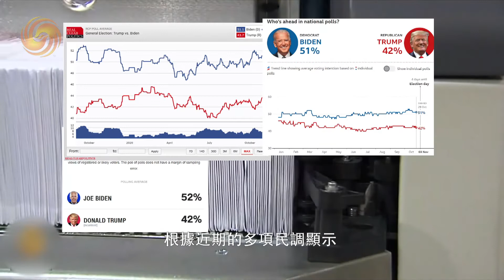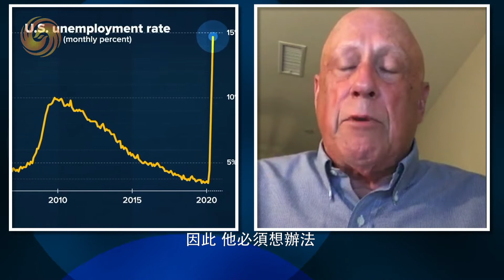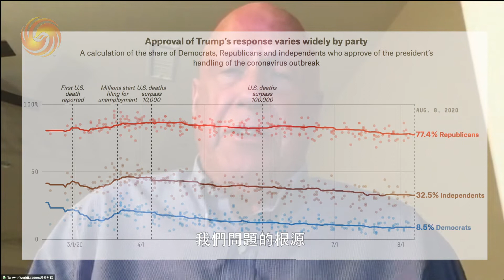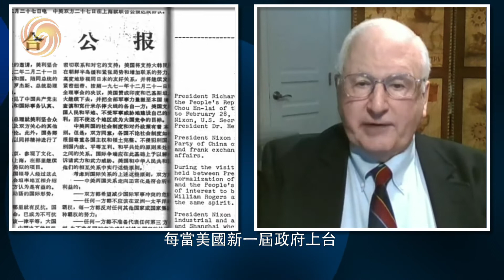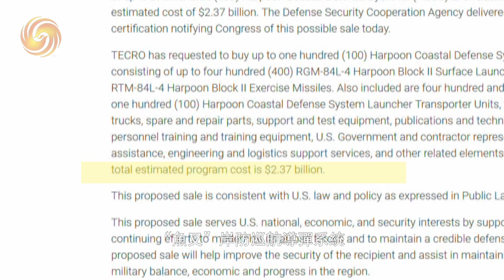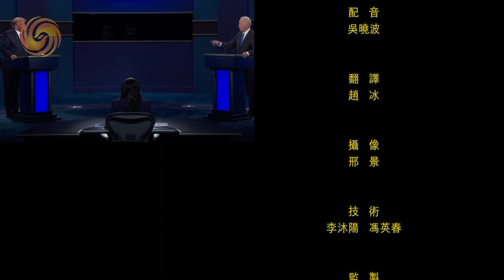【鳳凰衛視】風雲對話：美國大選迎終局，中美對弈如何走棋 20201105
[Phoenix TV Talk with World Leaders] Dame. Fu Xiaotian Talks with Douglas H. Paal, A distinguished fellow at the Carnegie Endowment for International Peace, the former director of the American Institute in Taiwan;  J. Stapleton Roy, Former U.S. Ambassador to China, Distinguished Fellow, Woodrow Wilson International Center for Scholars.

谁将锁定胜局？ 大选后中美关系会否迎来转机？
美大选前加强对台军售 “新冷战”还是“真热战”？
《风云对话》专访美国在台协会前任处长，卡内基国际和平研究院杰出学者 包道格、美国前驻华大使，伍德罗·威尔逊国际学者中心杰出学者芮效俭。